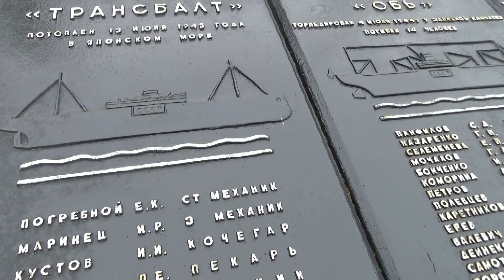Владивосток в тумане, июль 2022 г.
Прогулка по центру Владивостока в моросящую погоду. Золотой мост, сопки, бухта Золотой Рог, Амурский залив, фонтаны, скверы, Покровский парк. Снято 21 июля 2022 г.